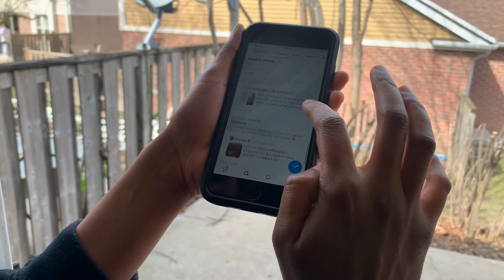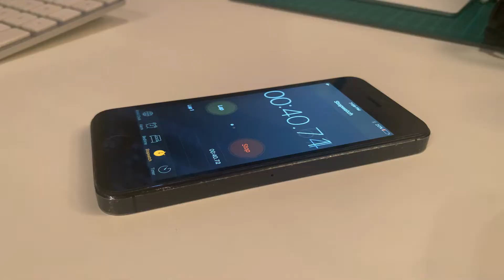How to dispose of old tech safely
If you have old tech lying around, it might be time to dispose of it safely.